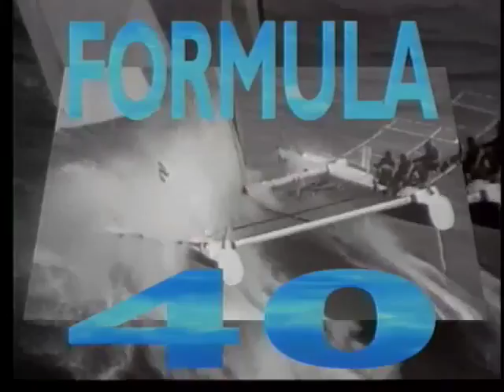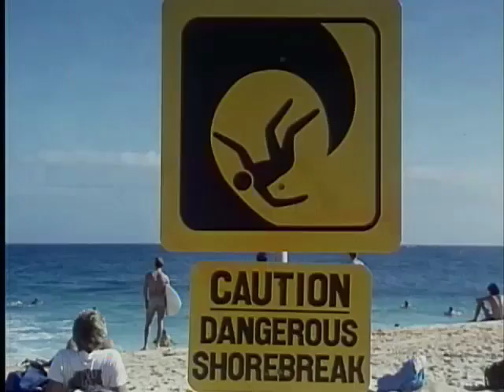Adventure - E&C EP#10 Pt.01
Experience nature sports such as rafting, skiing paragliding, sky surfing, parasailing, kayaking, heli-waterskiing, jet skiing, parachuting, bicycling, sand yachting and other spectacular outdoor experiences. This episode features surfing in Maui, sailing show in France, board sports with or without sails at Hawaii, ultimate skiing at Alaska, freefall at 12000m, skydiving, and snow surfing.

bbtv broadbandtv powerdocs awesome extreme crazy hardcore sport surfing sailing board sports sails ski skiing freefall skydiving snow maui france hawaii alaska travel tour tourism destination landmark